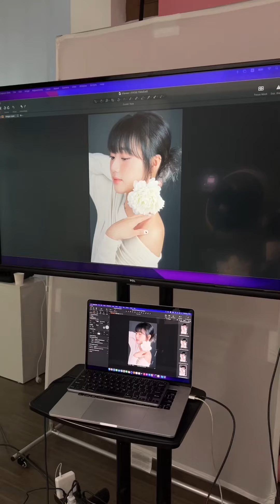Cách tớ lưu giữ khoảng khắc 🫶🏻✨| emlyreview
© Bản quyền thuộc về Emlyreview
© Copyright by Emlyreview  ☞ Do not Re-up